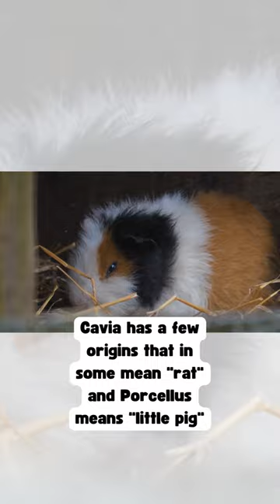What does the Latin Name for "Guinea Pig" mean? | Aquamania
Aquamania Superstore
Higher Audley Street,
Blackburn,
Lancashire,
England.
BB1 1DH

Pets, Dogs, Cats, Birds, Rabbits, Fish, Reptiles, Small Mammals, Exotic Pets, Pet Care, Pet Training, Golden Retriever, Siamese Cat, Parakeet, Hamster, Bearded Dragon, Guinea Pig, Ferret, Betta Fish, Ball Python, Obedience Training, Housebreaking, Clicker Training, Socialization, Aggression, Behavioral Issues, Pet Nutrition, Veterinary Care, Preventative Care, Pet Supplements, Common Pet Illnesses, Pet First Aid, DIY Pet Toys, Pet Grooming, Homemade Pet Treats, Pet Beds, Collars and Leashes, Pet Apparel, Birdwatching, Wildlife Rehabilitation, Animal Conservation, Wildlife Photography, Nature Observation, Adopt Don't Shop, Animal Shelters, Rescue Stories, Foster Care, Adoptable Pets, Responsible Adoption, Funny Pet Videos, Pet Tricks, Cute Animal Moments, Pet Playtime, Animal Companionship, Pet Adventures, Exotic Pet Care, Unique Animal Species, Reptile Care, Aquariums, Insects and Arachnids, Pet Halloween Costumes, Christmas with Pets, Pet Summer Activities, Holiday Pet Safety, and Famous Animal Influencers Car Boot Sales, Flea Markets, Thrift Shopping, Vintage Finds, Secondhand Treasures, Bargain Hunting, Antique Hunting, Selling at Markets, Garage Sales, Collectibles, Reselling, Upcycling, Thrifting Tips, Vendor Tips, Shopping Hauls, Market Vlogs, DIY Crafts, Sustainable Shopping, Local Markets, Vintage Collectibles, Budget Shopping, Hidden Gems, Street Markets, Pop-Up Markets, Finding Deals, Craft Fairs, Handmade Goods, Outdoor Markets, Farmer's Markets, Vintage Clothing, Vintage Home Decor, Flea Market Flips, Handcrafted Jewelry, Preloved Items, Collectors' Items, Retro Finds, Antique Furniture, Sustainable Fashion, Vintage Toys, Vintage Electronics, Estate Sales, Antique Shopping, Market Stall Setup, Vintage Records, Market Day, Treasure Hunting, Flea Market Finds, Thrift Store Gems, Resale Business, Collectible Toys, Market Shopping Tips, Market Haggling, Vendor Spotlight, and Unique Finds.